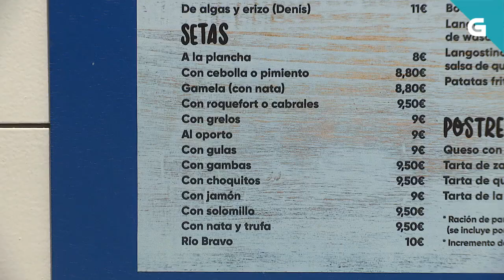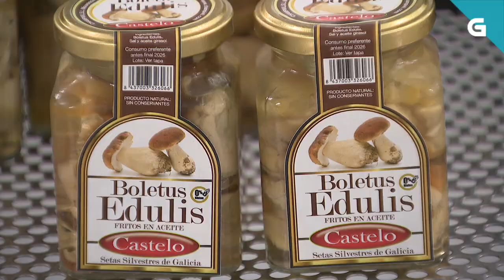G24 | EXCELENTE TEMPORADA DE COGOMELOS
A temporada galega de cogomelos foi breve pero moi boa en canto a cantidade e calidade.